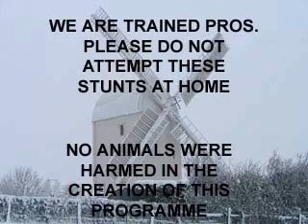Extreme Sledging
A rare downfall of snow over the South Downs sees McCarthy, Chapman, Lloyd and Jones use all manner of household objects in a display of Extreme Sledging